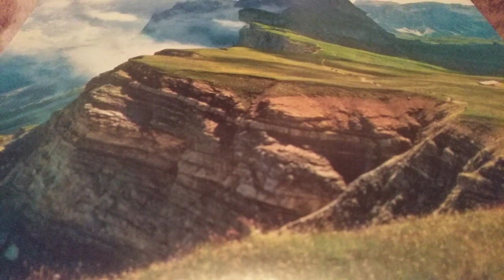WORDS TO HIS BRIDE PART 6